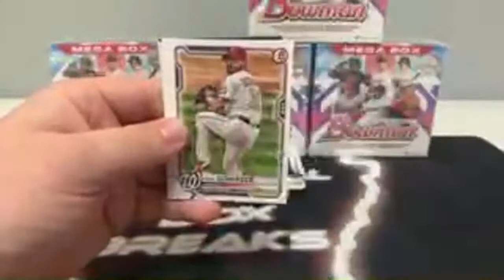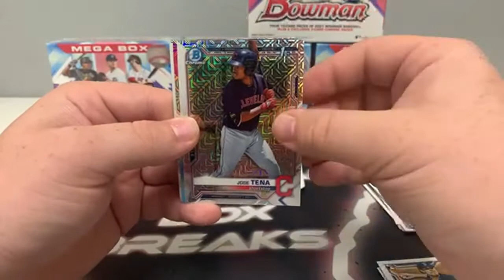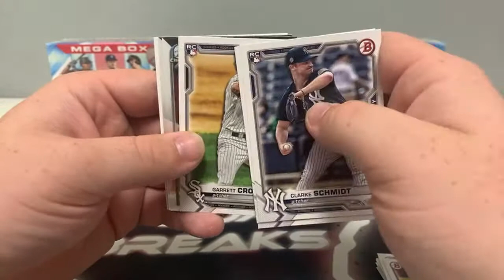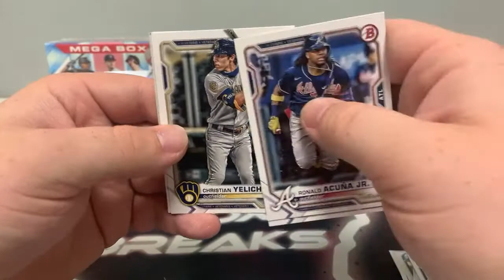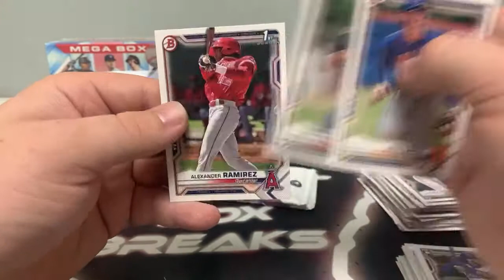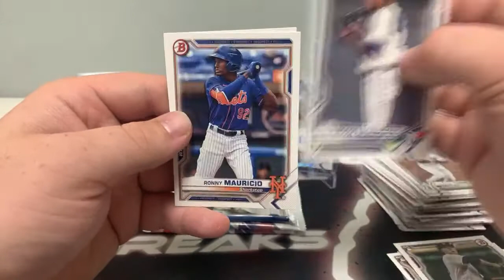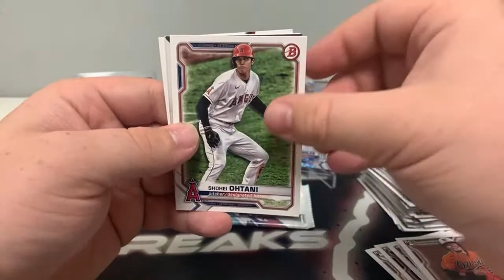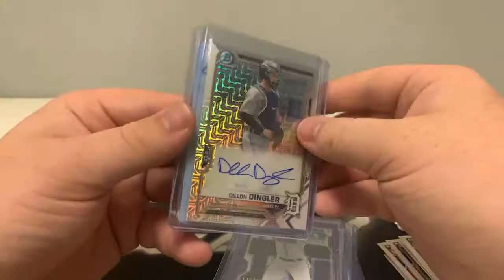Bowman Baseball Break (7/13/21)